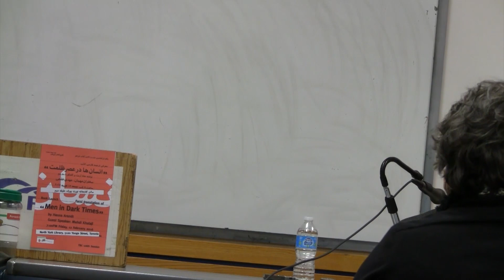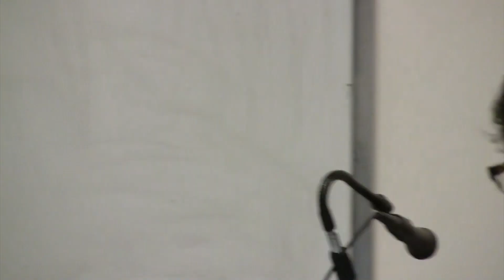معرفی کتاب: “انسان‌ها در عصر ظلمت” نوشته‌ هانا آرنت، گفتگو با مترجم: مهدی خاجی | TBC 106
Book Presented: “Men in Dark Times”
At the 106th session of the Toronto Book Club held on February 12, 2016, Mehdi Khalaji introduces Hanna Arendt’s book “ Men in Dark Times” translated by him in Farsi and talks about the similarities of Arendt’s time with the current situation in the Middle East.

معرفی کتاب: “انسان‌ها در عصر ظلمت” نوشته‌ هانا آرنت
گفتگو با مترجم: مهدی خاجی
مهدی خلجی، مترجم کتاب “انسان‌ها در عصر ظلمت” در معرفی این کتاب از فلسفه هانا آرنت و شباهت دنیای اطراف او با شرایط فعلی خاورمیانه سخن میگوید

تاریخ: ۱۲ فوریه ۲۰۱۶